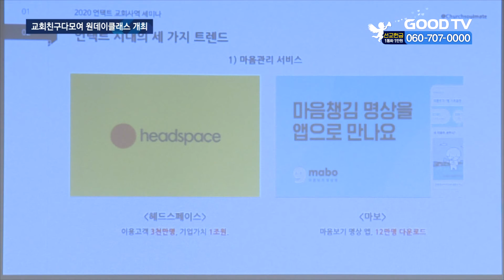교회친구다모여, ‘5분 설교 만들기’ 강좌 [GOODTV NEWS 20210519]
국내 최대 기독교 소셜미디어 채널 ‘교회친구 다모여’가 뉴미디어 시대를 맞아 ‘나만의 5분 설교 영상 만들기’ 원데이 클래스를 열었습니다.

목회자와 신학생을 대상으로 열린 이 수업은 코로나로 눈에 띄는 콘텐츠와 5분 설교 제작, 비용 줄이기 등의 노하우를 전수합니다.

강사로는 ‘교회친구 다모여’ 은희승 대표를 비롯해 ‘파이어우드’ 의장 황예찬 PD, 김성경 전도사 등이 나서며 수업은 17일부터 3주동안 월요일마다 열립니다.

은희승 대표는 “언택트 상황에서 청년들과 성도들을 돌볼 수 있는 방법을 문의하는 목회자가 많아 수업을 열게 됐다”며 “자신만의 영상을 어떤 장비로 어떻게 만들어야 하는지 쉽게 설명하는 자리가 될 것”이라고 말했습니다.

* 방송시간
 GOODTV NEWS

● 본방 : 월 ~ 금요일 21:50
● 재방 : 화 ~ 금요일 06:50  /  토요일 06:00
● 삼방 : 화 ~ 금요일 12:00   /  토요일 14:00

* 시청방법

- IPTV: KT Olleh TV 234번, SKB Btv 303번, LG U+ 273번
- 위성TV: KT 스카이라이프 186번
- 케이블: Btv 케이블 224번, LG헬로비전 289번, 딜라이브 303번,